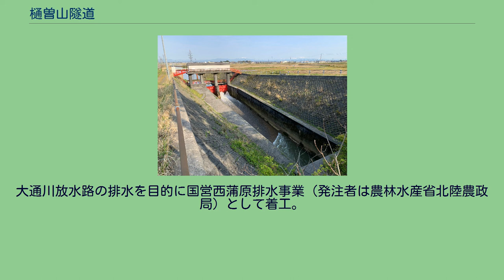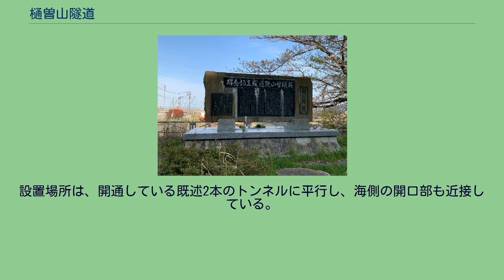樋曽山隧道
新樋曽山隧道呑口と水門（2020年4月） 樋曽山隧道（ひそやまずいどう）は、新潟県新潟市西蒲区に存在する放水路群。
明治、昭和、平成の各時代に計3本が建設された。
弥彦山系の直下には樋曽山隧道、新樋曽山隧道、新々樋曽山隧道の三本のトンネル放水路が存在する。
樋曽山隧道、新樋曽山隧道は矢川の水を、新々樋曽山隧道は、大通川（新川上流部）の水を日本海へ流している。
矢川は、急峻な弥彦山系西側斜面からの出水を受け止めていること、また、合流する河川は水位の高い西川であったことから、流域周辺は長期間冠水する被害を受けた。
また、これらの冠水は、下流部の村々が洪水を調節する目的で河川の狭窄部を意図的に作っていたこともあり、地域の係争の種となった。
このことから、明治時代末期から、弥彦山系の樋曽山直下に隧道を開削する計画が持ち上がるようになった。
1933年、県営排水改良工事として着手、1935年もしくは、1939年完成（どの時点で完成とするかで諸説ある）。
矢川から直線で角海浜を結ぶ約3kmのトンネルは、自然流下で毎秒約20 m3の通水能力を持ち、矢川周辺の水はけを画期的に向上させ、地域に広がる潟の干拓が進む契機となった。
樋曽山隧道開通後、隧道の排水能力を超える水害に見舞われたこと、第二次世界大戦後、樋曽山隧道内部で生じた落盤により、通水能力が半減したことから、新トンネルの掘削が急務となった。
1961年、再び県営排水改良事業で新樋曽山隧道が着工され、1968年完成。
旧トンネルよりも拡大したトンネルの断面により、通水能力は毎秒約48 m3と倍増。
旧隧道の残存機能分と合わせて毎秒約59 ｍ3の排水が可能となった。
大通川放水路の排水を目的に国営西蒲原排水事業（発注者は農林水産省北陸農政局）として着工。
延長3.4kmのトンネルは2000年に完成、通水能力は最大毎秒105.9 ㎥を誇り、地域の水害の危険性を一気に低下させる存在となった。
設置場所は、開通している既述2本のトンネルに平行し、海側の開口部も近接している。